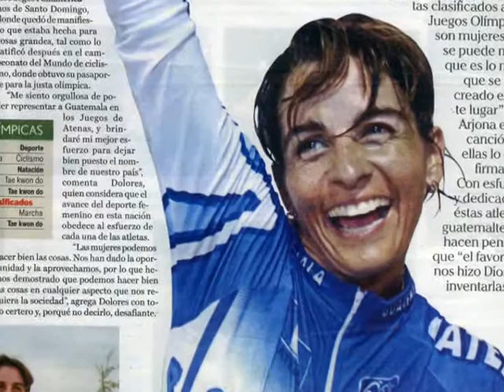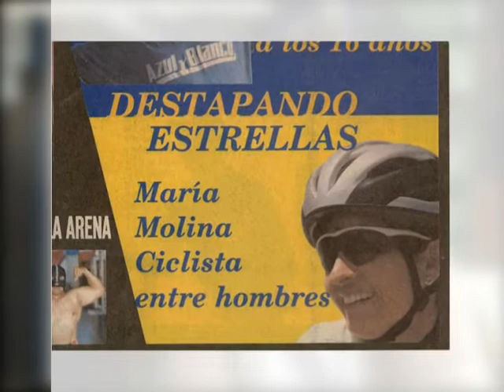PROGRAMA 218 ENTREVISTA CON LA VICEMINISTRA DE RECREACION Y DEPORTE DOLORES MOLINA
Una interesante entrevista con Maria Dolores Molina, que nos cuenta su historia en el deporte del ciclismo guatemalteco, y de como se abrió camino a base de esfuerzo y dedicación y lograr ser una atleta de mucho éxito en esta disciplina.